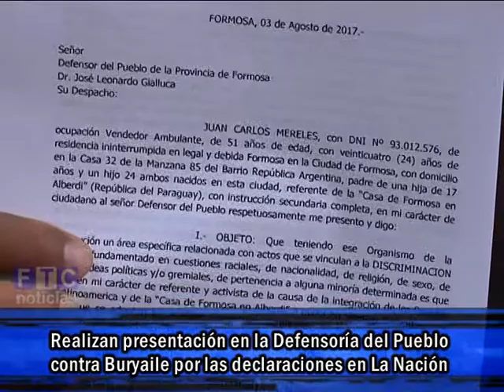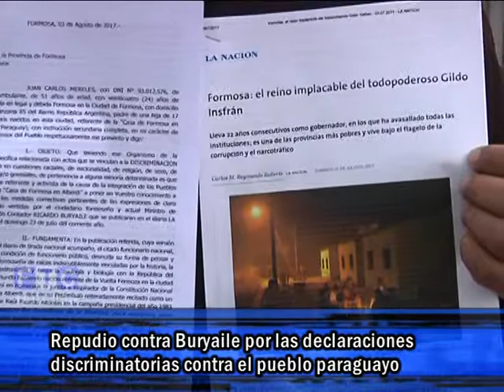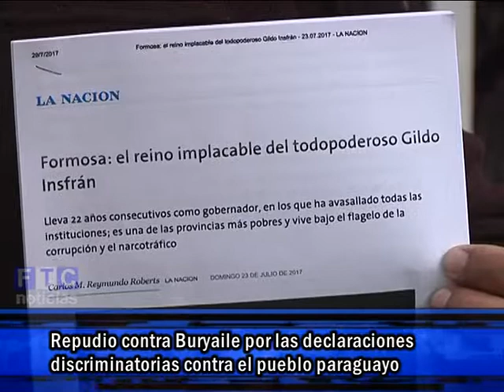REQUERIMIENTO ANTE LA DEFENSORIA DEL PUEBLO POR DECLARACIONES DE BURYAILE